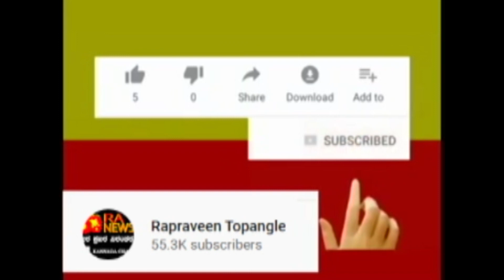RA NEWS:-ಅಮಿತಾಬಚ್ಚನ್ ಚಿತ್ರೀಕರಣ ಹತ್ತಿರ ಡಾ ರಾಜ್ ಅಭಿಮಾನಿಗಳು ಗಲಾಟೆ ಮಾಡಿದಾಗ ಬಚ್ಚನ್ ಬೆರಗಾದರು.. !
Dr Rajkumar/AmithaBachan/ಅಮಿತಾಬಚ್ಚನ್ ಚಿತ್ರದ ಚಿತ್ರೀಕರಣ ಹತ್ತಿರ ಡಾ ರಾಜ್ ಕುಮಾರ್ ಅಭಿಮಾನಿಗಳು ಗಲಾಟೆ ಮಾಡಿದಾಗ ಬಚ್ಚನ್ ಬೆರಗಾದರು. .!ಆನಂತರ ಆಗಿದ್ದೇನು. .!ಹಿರಿಯರಾದ ಶಾಂತಣ್ಣ ವಿವರಿಸುತ್ತಾರೆ. .!